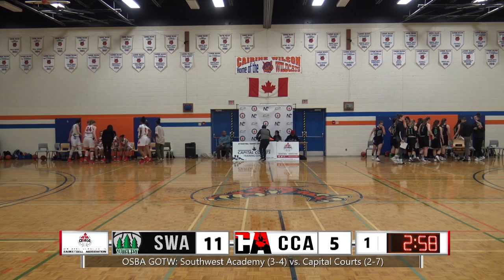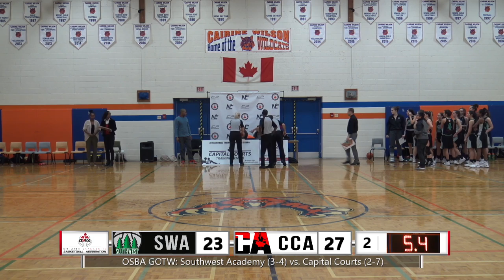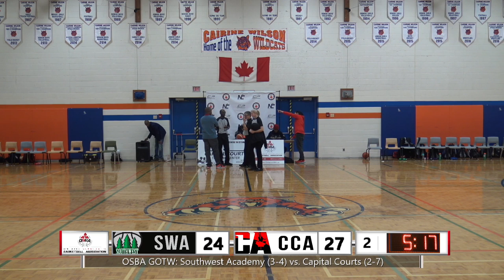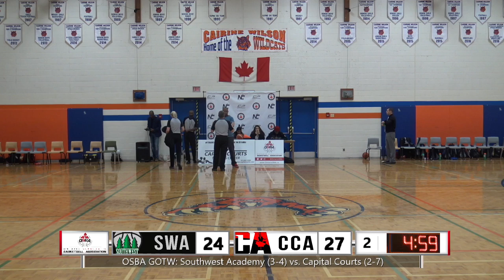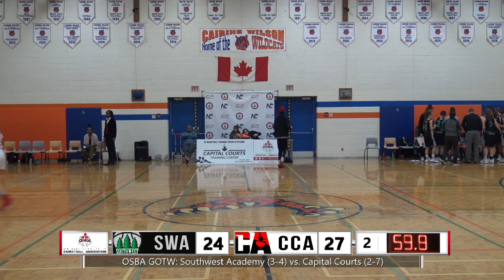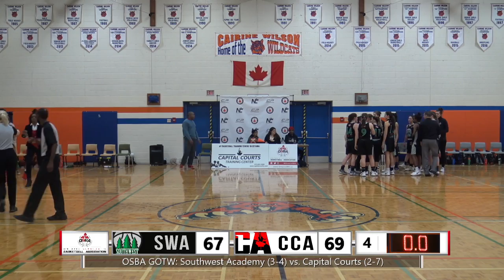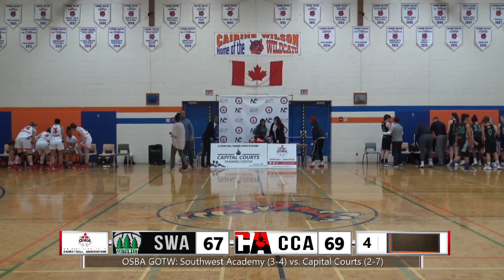OSBA GOTW: Capital Courts vs. Southwest Academy (Women)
OSBA Women's Game of the Week:
Capital Courts (2-7) vs. Southwest Academy (3-4)
4:00 PM EST - Friday, December 1, 2017
@ Cairine Wilson Secondary School, Ottawa, ON